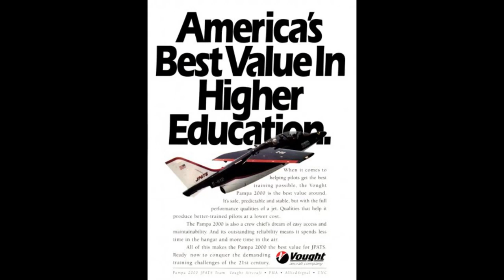🇦🇷 😯 EL IA63 PAMPA EN HOLYWOOD!!!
No solo los pucara tuvieron lugar en la TV de EEUU, pampa tuvo su momento de gloria en la película "BIONICOS PARA SIEMPRE".

⛳️ ¡Queres invitarme un cefé?
⛳️ ¡Queres invitarme un tecito?

Colaboran con el canal:
Carlos Desio, Jorge Eugenio Malczewski, Guido Gonzalez, Fernando Reinoso, Gustavo Cardoso, Edgado Alessio, Juan Carlos Archant Jaen, Chrispohoer Haussler, Mariano Ramella, Gustavo Centurion, Gaby_ARG, Fregonaro, Jose Antonio Armentano, Nestor Gil.